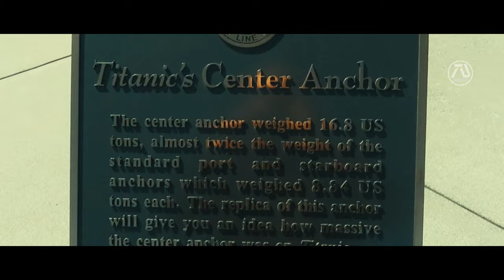Titanic 2 Trailer #2 "Jack is alive" (HD) Leanardo Dicaprio, Kate Winslet | Rose and Jack | Fan Made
"Dream Trailer" is an original term used in MacamTV. Because unlike your regular fan-made trailers, they are rated R for "realistic". The focus is to make the experience of the viewer fresh, as if they are watching the real thing. In essence, they are not just random clips put together, but a form of art, with the goal of creating a new story or idea.

►MacamTV's Purpose

Editing Details:

I thought its long over due making a Titanic 2 trailer 2 since the success of the first trailer reaching over 800k views. I was able to prepare multiple projects potentially become a future trailer series. Despite not having too much ideas and passion approaching this project I was surprised to come up with a solid dream trailer. I knew to make this a better version I needed to have Jack in ice to imply he survived so that's exactly what I did thanks to greens screen. I made sure to make him younger to make it realistic.

We begin with sad Rose in bed reminiscing her memories with Jack (using clips from Titanic) "This is not the last moments of your lives" line from POSEIDON is about how Rose and Jack will have a second chance. Then I made Rose receive the good news via phone call which I voice over. What makes my version of Titanic concept trailers is the plot of Rose and Jack witnessing the rebirth of the famous ship. "You can't repeat the past" perfect line from GREAT GATSBY to bring the idea of history repeating itself. But this time instead of ice berg its a giant wave. "I can't lose you again Jack" I voice over to sound like Rose lol. Then to complete it I added piano cover of My Heart Will Go On.

MUSIC CREDITS | STILLWATER (2021) | TITANIC MY HEART WILL GO ON PIANO COVER BY NOUD VAN HARSKAMP